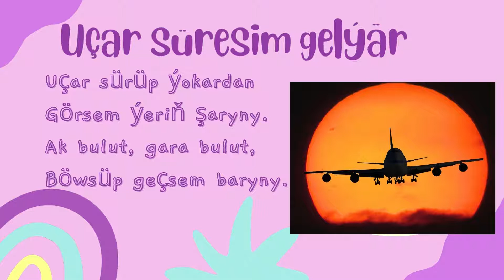Uçar süresim gelýär / Cagalar ucin goshgy / Turkmen goshgy